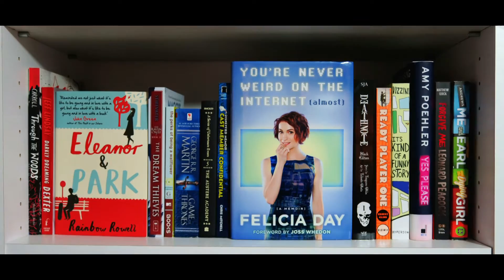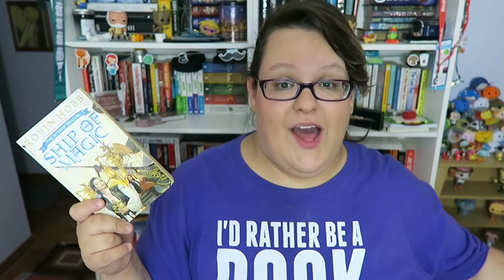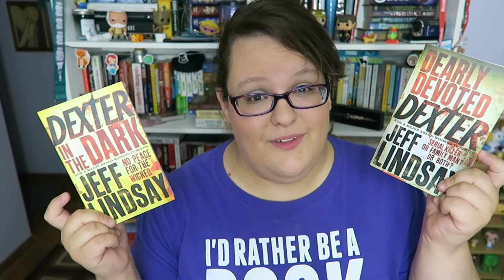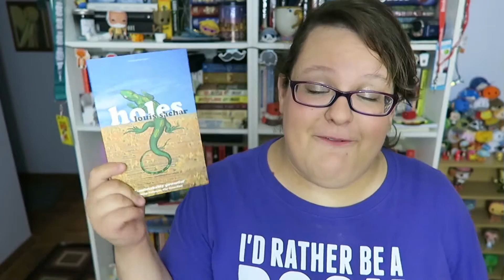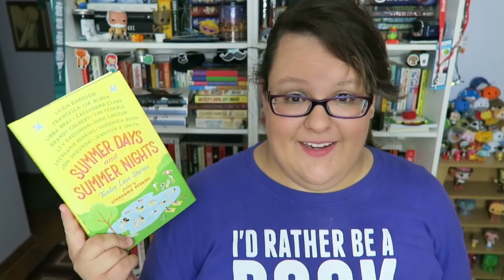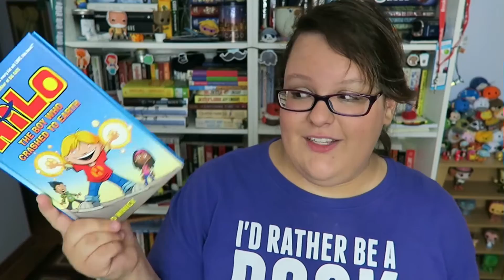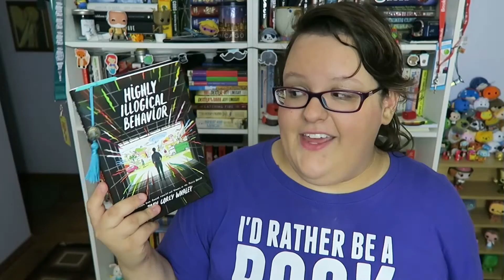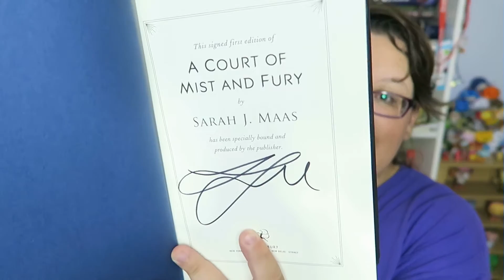Pre Birthday Book Haul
All the books I've gotten this spring before my birthday!! Not including those I got at BookCon. Enjoy!!

LET’S BE FRIENDS!!! :D :D